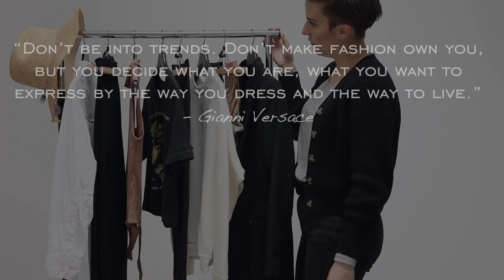My LOUNGEWEAR CHIC MODULE / SPRING CAPSULE WARDROBE / Skims Leggings / Reformation / Emily Wheatley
My CHIC LOUNGEWEAR MODULE for SPRING CAPSULE WARDROBE / Minimalist Style
9:13 Outfit Montage

Anchor Pieces:
-Reformation Boyfriend Sweatpants SIZE: XS 100% Organic Cotton
-SKIMS SIZE: Small 95% Cotton 5% Spandex
Pairing Pieces:
-Everlane Luster Mockneck Bodysuit - Small - Cocoa
-COH Kayla Shirt Size S in White
Layering Pieces:
-Mott and Bow French Terry Sweatshirt SIZE Large in Vintage White 100% Peruvian Cotton
-Saint & Sofia Cambridge Blazer Size S in Black

LOUNGEWEAR MODULE LOOKS:
1.) Sweatpants, Bodysuit, Button Up, Rubber Boots, Socks
2.) Leggings, Bodysuit, Blazer, Sandals, Hat
3.) Sweatpants, Button Up, Blazer, Rubber Boots, Hat
4.) Leggings, Button Up (collar popped), Sandals
5.) Sweatpants, Bodysuit, Sweatshirt, Rubber Boots, Socks
6.) Sweatpants, Bodysuit, T-shirt, Button Up, Sandals, Socks
7.) Leggings, Bodysuit, Sweatshirt, Sandals, Socks
8.) Leggings, Button up, Sweatshirt, Sandals, Hat
9.) Sweatpants, Bodysuit, Button up (tied), Sandals, Socks
10.) Leggings, T-shirt, Blazer, Rubber Boots, Socks
11.) Sweatpants, Sweatshirt, Sandals, Hat
12.) Sweatpants, T-Shirt, Blazer, Sandals, Socks
13.) Leggings, T-shirt, Sweatshirt (around waist), Rubber Boots, Socks
14.) Leggings, Sweatshirt, Blazer, Rubber boots, Socks
15.) Sweatpants, Button up (tucked in), Sandals, Hat